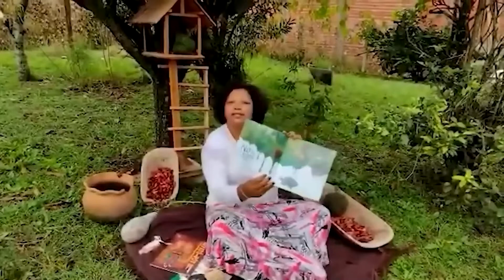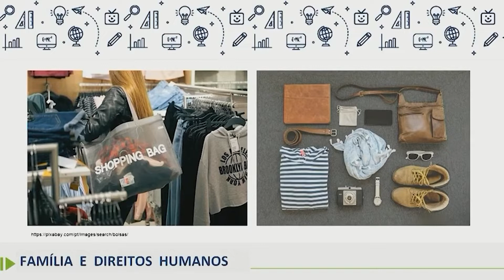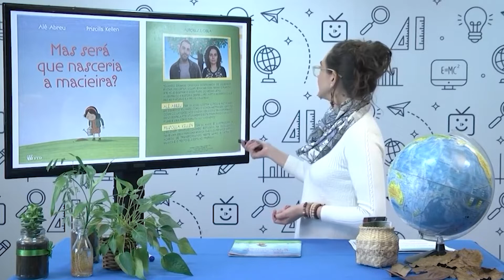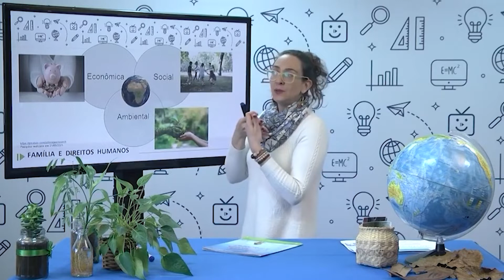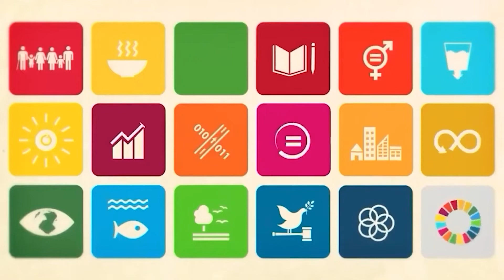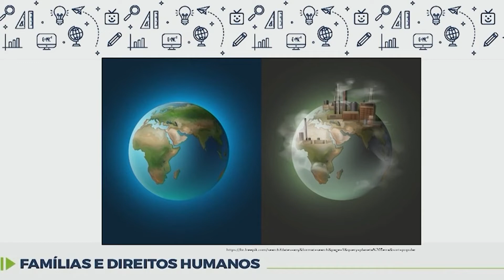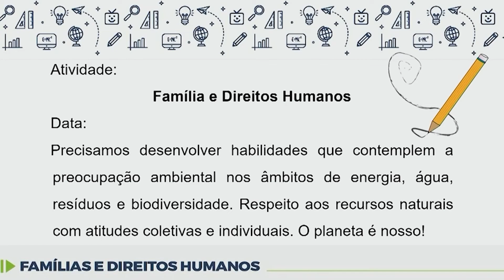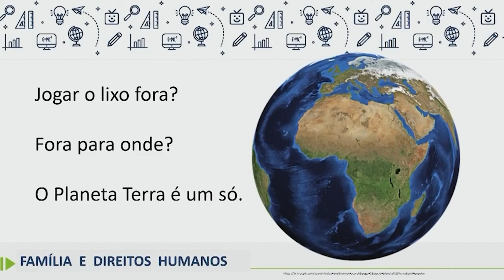Famílias e Direitos Humanos - Sustentabilidade - Consumismo - 7.º ano - 22/11/2022